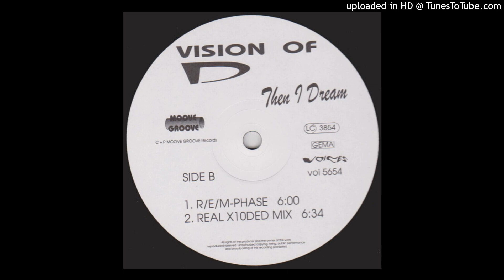Vision Of D - Then I Dream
Message to Song Creators – it is not my intention to breach copyright laws, or to offend anyone.

Be the first to know when new tunes are uploaded to the channel.

Label: Voices
Country: Germany
Released: 1994
Genre: Electronic
Style: Euro House